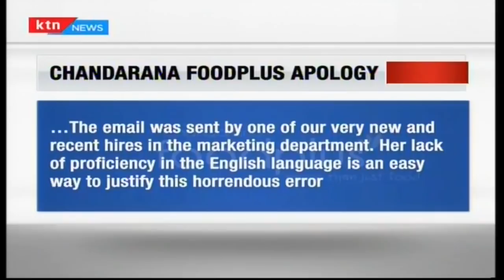Governor Sonko seems to have forgiven Chandarana supermarkets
It is business as usual at Chandarana Supermarkets despite Nairobi Governor Mike Sonko cancellation of the Supermarkets licenses over racial bias. Governor Sonko has been faulted for ordering the revocation of business licenses of Chandarana Foodplus supermarket chain, with some legal minds stating that Sonko’s action was uncalled for since he has no powers to issue such orders singlehandedly. They have challenged the Capital County to follow due procedures in hounding the supermarket chain. Chandarana supermarket came to the limelight following a post on social media stating offers to Asians and Kenyans while stating that 'white ‘people would only be considered for international business. The management of Chandarana has already apologized for the sentiments stating that the message was written by a new employee.